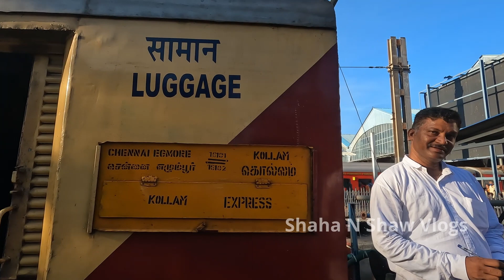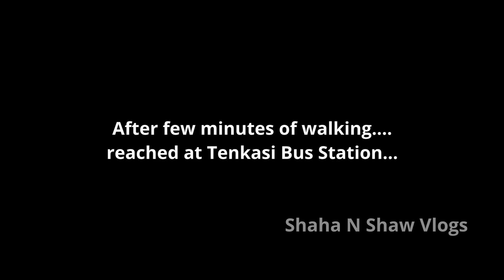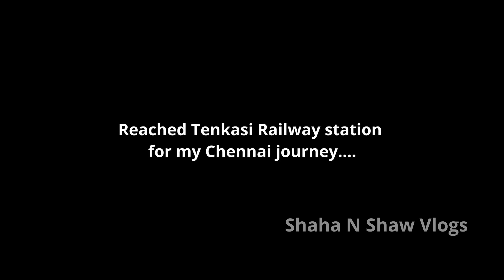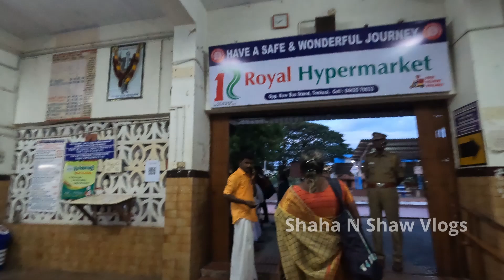chennai to tenkasi to chennai